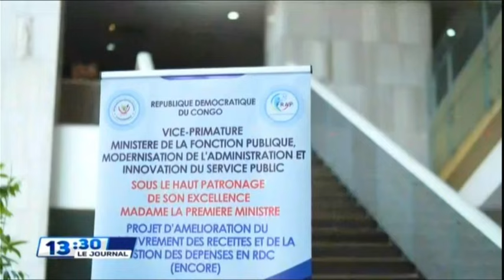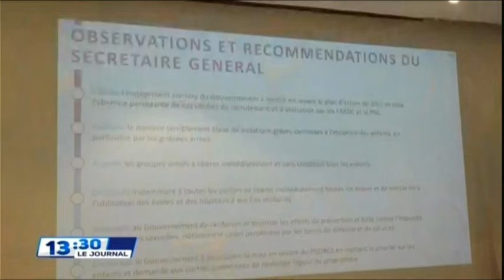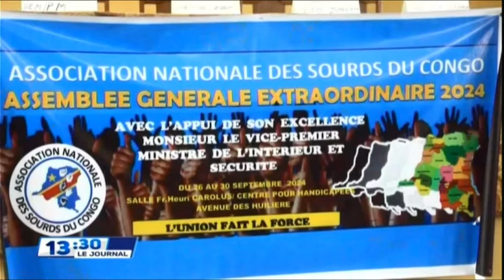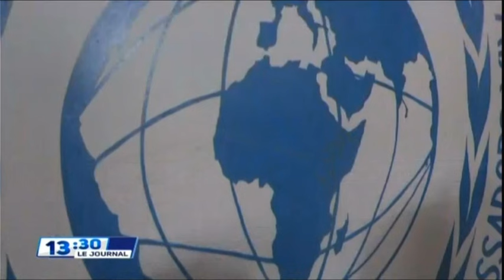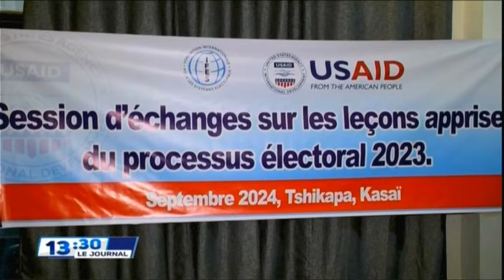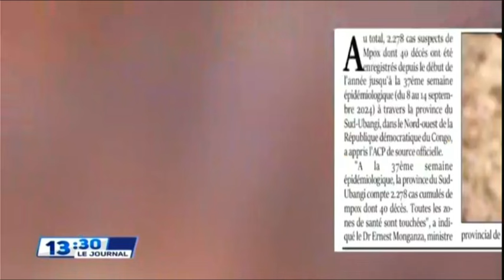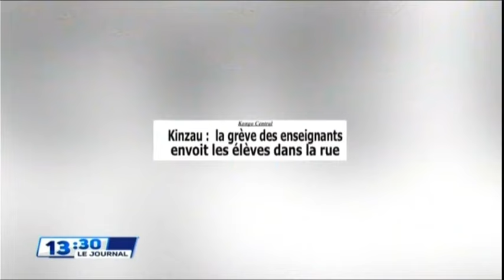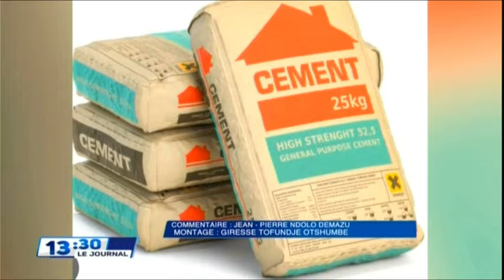🌍SUIVEZ : LE GRAND JOURNAL DE CE JEUDI LE 26.09.2024 EDITION 13H30